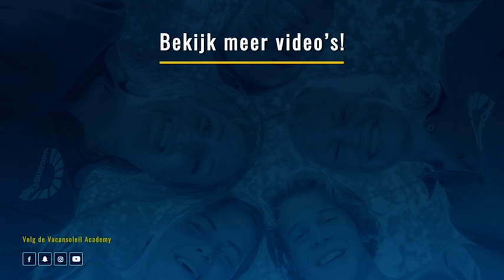Trainingsweek 2019 Dag 3, 4 en 5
Trainingsweek 2019 is nu toch écht afgelopen. Maar wat hebben we het leuk gehad! Bekijk nu wat we de laatste 3 dagen gedaan hebben op ons YouTube kanaal en vergeet ons niet te volgen!